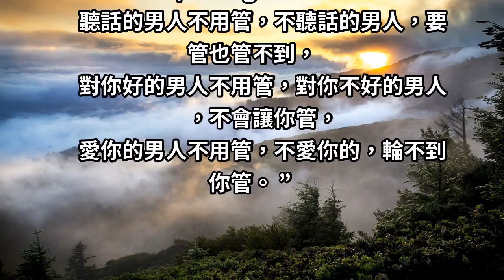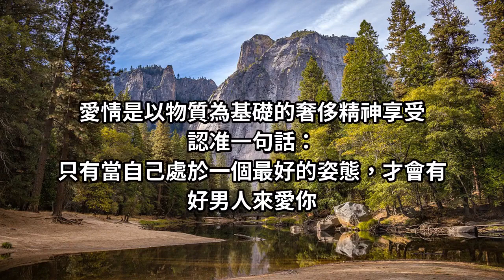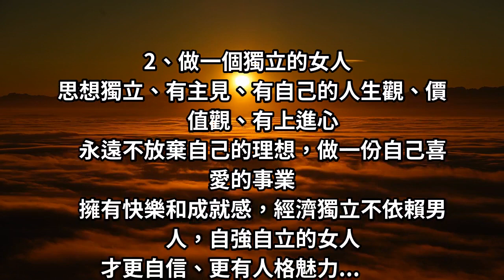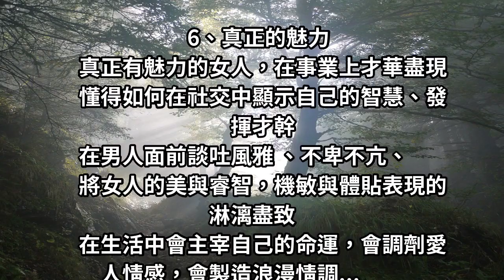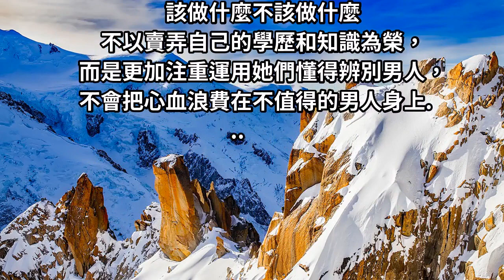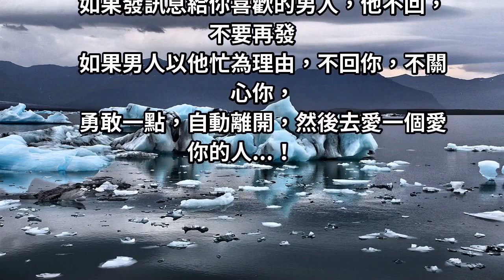有層次感的女人，幹嘛要管男人？愛別人前，請多「愛自己」！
送給所有的女人，值得一看！